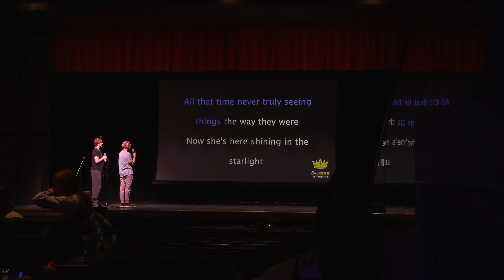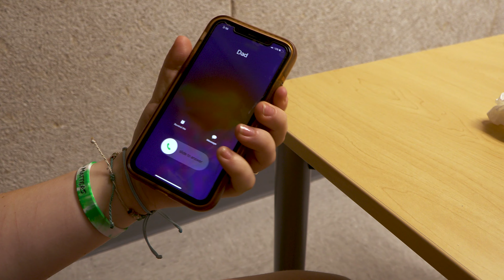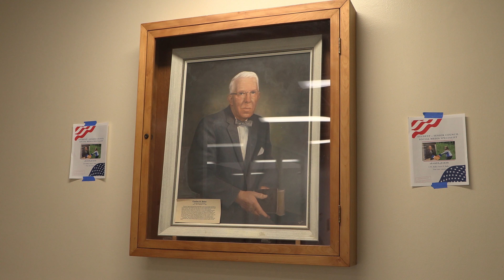Baker News: June 9, 2023 (The Great Baker Caper)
This is the one-hundred and forty-first edition of Baker News, aired on June 9, 2023, featuring Cate and Dan with a feature including Owen, Gordon, Ruby, Dan, and more!

Baker News is Baker High School's award-winning news/talk show. Baker News releases weekly video announcements to the student body with the hope of providing information in an informative, entertaining, and comedic medium.